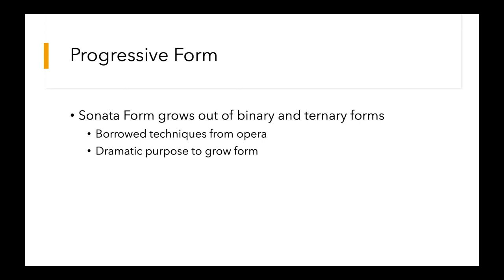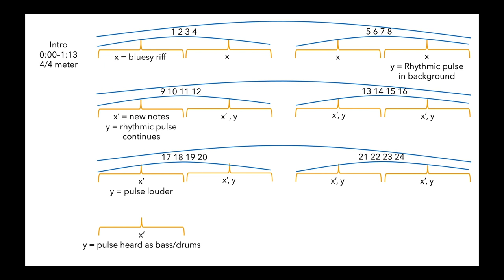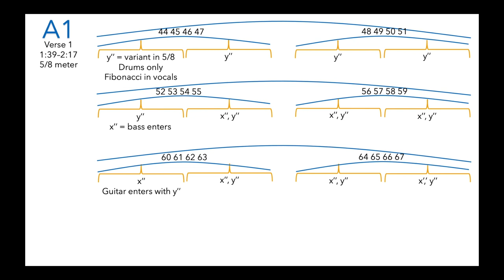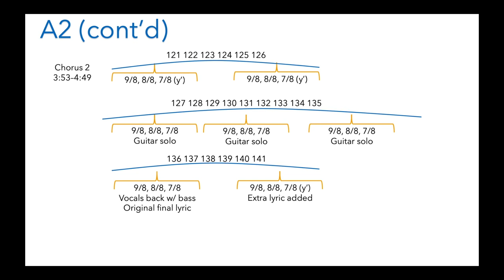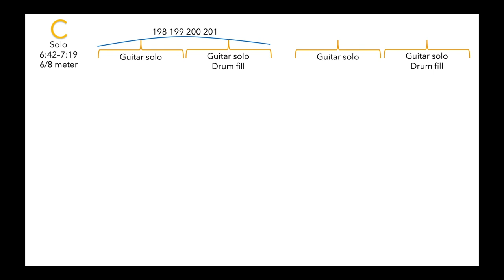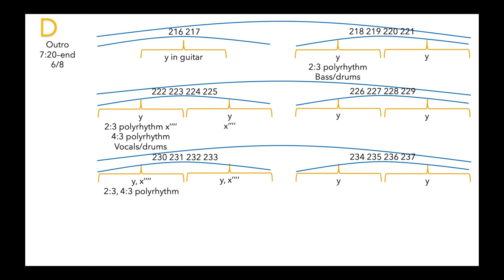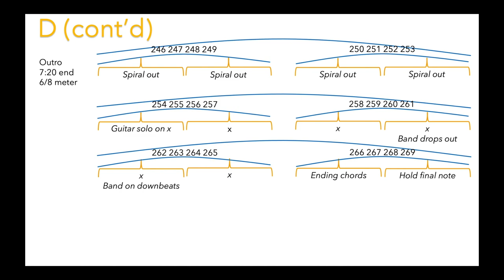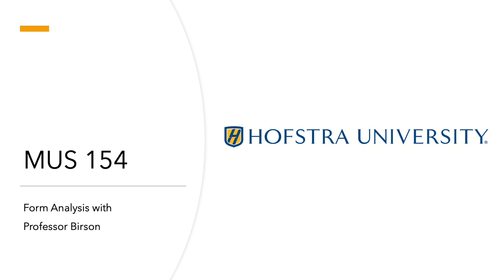MUS 154 Lecture 14 (Progressive Form)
This video is about Progressive Form in Rock using Tool's "Lateralus" (2002).